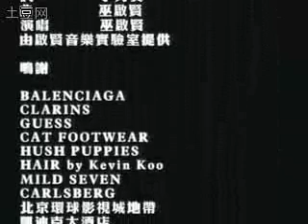龙堂 第十三集 下Tudou com